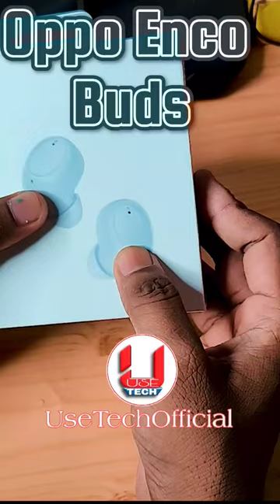Oppo Enco Buds Unboxing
Welcome To UseTech
Oppo Enco Buds: Awesome New AirPods competitor | Unboxing of Oppo Enco Buds | You've Never Heard Of
Today's Video on Unboxing of Oppo Enco Buds It's short a Review and it's the price too low that is ₹1499/-. Sweet Sound and Hd Sound with Bass.

Buy Link-
Fire--Boltt Ninja Calling -

Samsung Galaxy Watch Active 2 and Samsung Galaxy Watch 4 -

Boya Mic for single -

Boya Mic for Two People

Ring Light-

Action Camera

Camera and Mobile Tripod Stand -

Gorilla Tripod-

Remote Control-

 About: Wellcome to "USE TECH". It's the UseTechOfficial Channel. This Chanel is a technical Chanel. I create videos on reviews of apps, mobile and different use of technology. And also sometimes upload tech news.